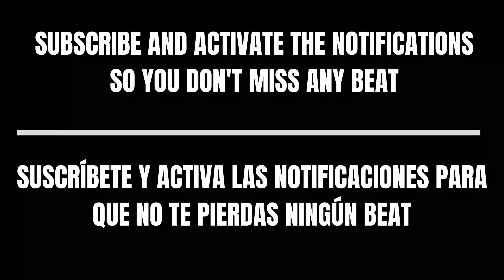[FREE] Drill Type Beat - "FRENEMY" | Rap Trap Beats Freestyle Instrumental Fast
❌*IMPORTANT*❌